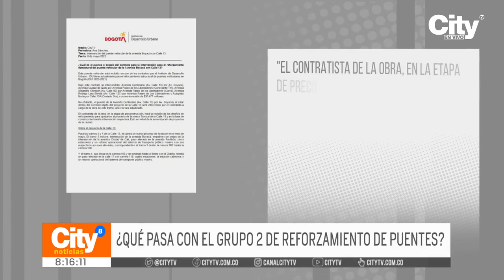En Bogotá hay inconformismo por cierres de puentes sin avance en sus obras | CityTv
Es preocupante la ejecución de los puentes peatonales y su mantenimiento en la capital colombiana. Los ciudadanos manifiestan sentirse molestos, dado que estos proyectos no avanzan y lo único que generan son inconvenientes en la movilidad. Detalles en la nota informativa.